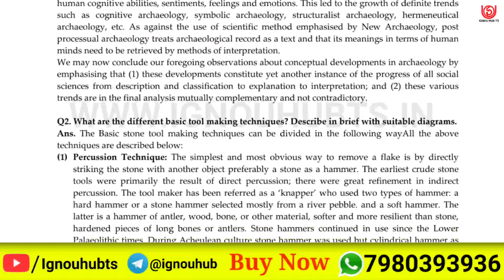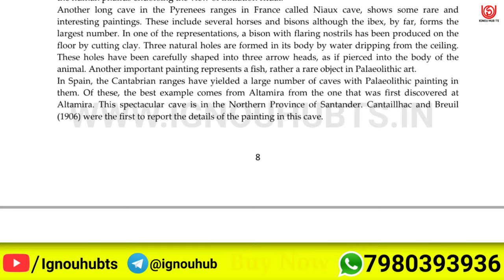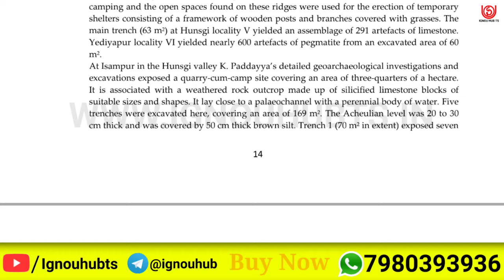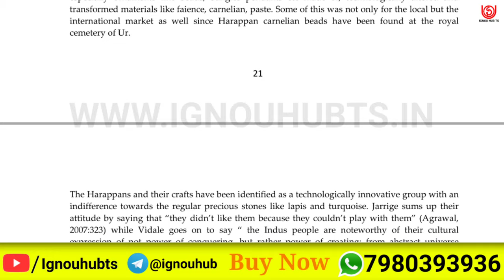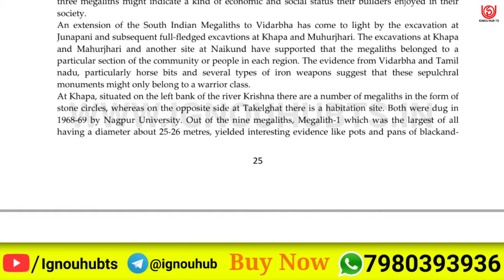MAN 002 Solved Assignment 2021, MAN 2 Solved Assignment 2020-21 in English, MAN 2 Assignment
You find MAN 2 Solved Assignment 2020-21, MAN 2 Solved Assignment and you can download PDF it very easily, then follow the given steps to download, IGNOU solved assignment.